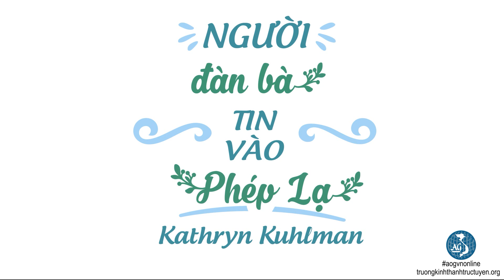Ch 3 - Những cột mốc trưởng thành thuộc linh / Người đàn bà tin vào phép lạ - Kathryn Kuhlman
KINH THÁNH TRỰC TUYẾN - AOGVN ONLINE - GlobalUniversity

Đào tạo và huấn luyện cho cơ đốc hữu khao khát lời Chúa, muốn được trưởng thành trong Chúa, phục vụ Chúa, hầu việc Chúa với chương trình học hữu ích và nội dung phong phú. Trường Kinh Thánh Trực Tuyến Ngũ Tuần Việt Nam (AOGVN ONLINE) liên kết Đại Hoc Toàn Cầu (Global University)

CƠ ĐỐC PHỤC VỤ (CS) (trung cấp mục vụ)
Chương trình dành cho mọi tín hữu đã làm báp-têm bằng nước; khao khát trưởng thành trong Lời Chúa, học tập trong sự phục vụ và dấn thân trong sự phục vụ
* Tài liệu học trong Chương Trình Mục Vụ Cơ Đốc được chuẩn bị theo một định dạng theo phướng pháp nghiên cứu sinh dành cho các nhân sự Cơ đốc
* Những bài học này mang đến cho học viên kiến thức Kinh Thánh cùng kỹ năng cần thiết cho việc phục vụ
* Khóa học này đã và đang được đặc biệt chuẩn bị cho nhân sự ở nhiều quốc gia, nhiều nền văn hóa và văn bằng Diploma được cấp bởi Giáo Hội Ngũ Tuần Việt Nam và Global University.

NẾP SỐNG CƠ ĐỐC (CL) (sơ cấp)
Loạt bài dành cho tân tín hữu hiểu thêm về nếp sống trong Đấng Christ, cung cấp những điều cần có cho một Cơ Đốc Nhân, khóa học thực tiễn về đời sống theo Chúa dành cho tân tín hữu.
* Là chương trình học nhằm giúp các học viên tăng trưởng trong mối liên hệ với Đấng Christ, tiếp xúc với Lời Chúa, và hiểu rõ hơn về chương trình của Đức Chúa Trời dành cho đời sống bạn
* Học viên sẽ được học những vấn đề căn bản của người Cơ Đốc các chủ đề
* Tài liệu của các khóa học nầy với lối văn đàm thoại dễ hiểu

Tư vấn (Mrs BẢO LINH) 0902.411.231 / Zalo / FB: bao linh le
Giáo Vụ (Mrs HUỲNH BÍCH) / 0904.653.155 / Zalo / FB: estherhuynhbich